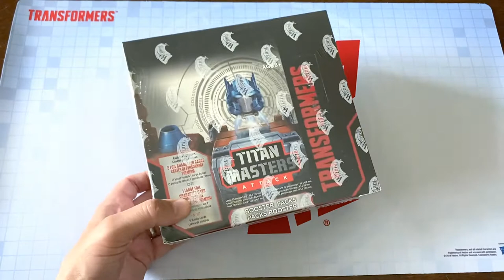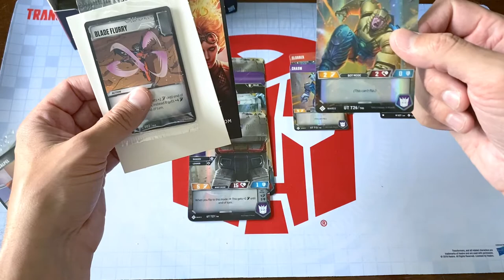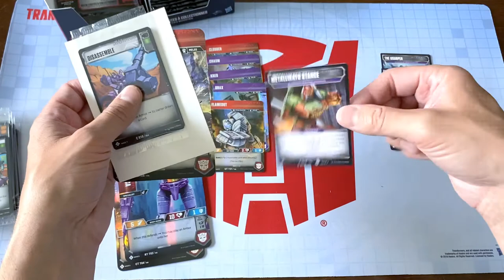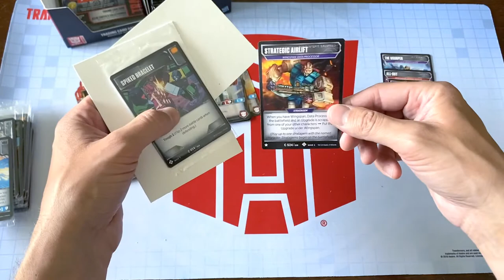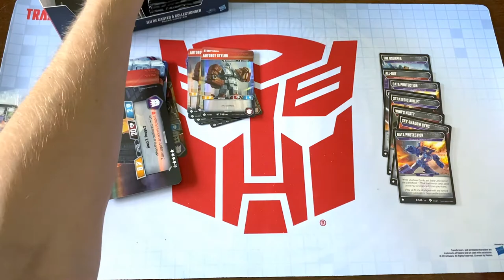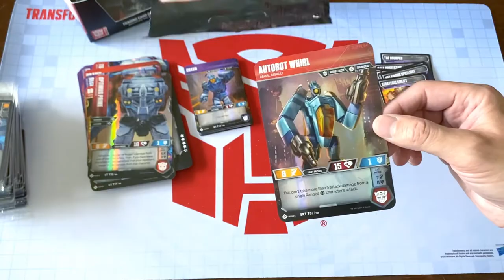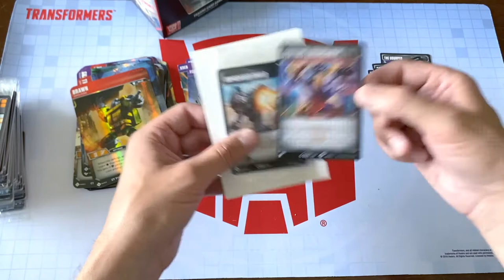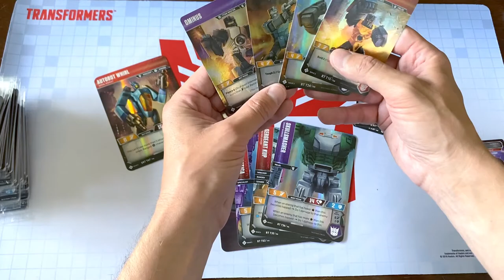Transformers Trading Card Game - Titan Masters Attack - Wave 5 Unboxing - Box #1!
Check out what this booster box of Transformers Trading Card Game Wave 5 Titan Masters Attack has to offer! Will I get a super-rare? Which one? Watch the unboxing video to find out! I'm pretty happy with the results.

Love this game! Thanks to the nice team at LegendsWarehouse.ca for having this box in stock for me. Enjoy!